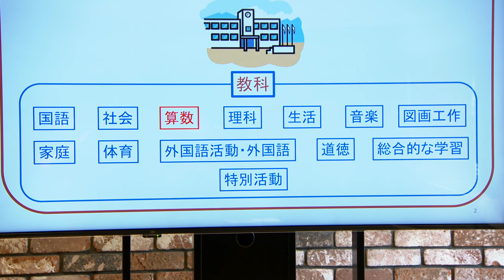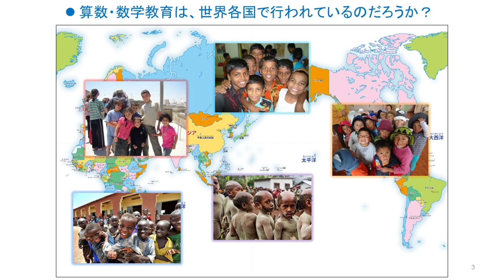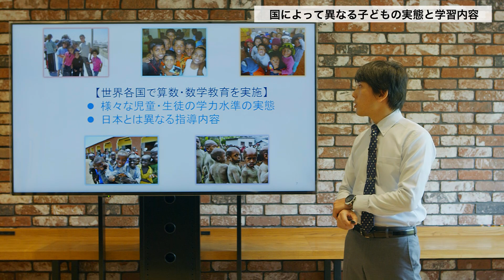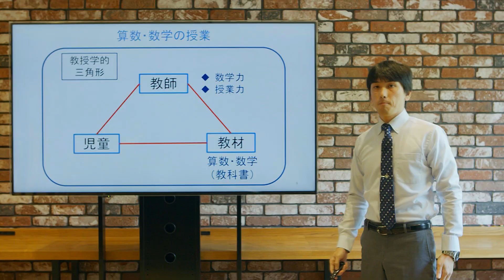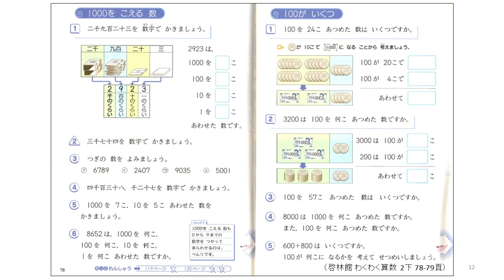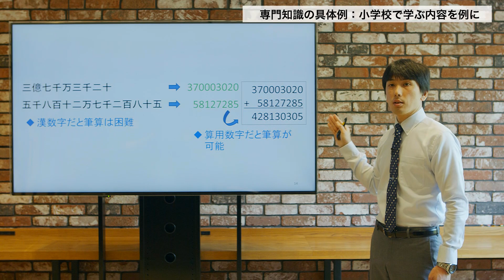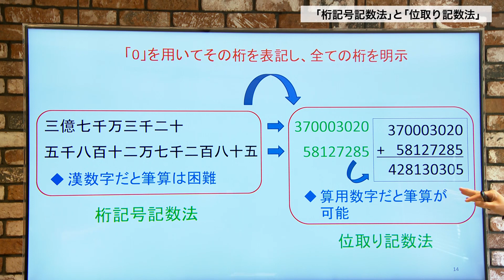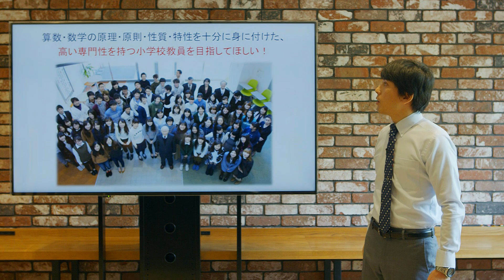MIC WEB体験授業【算数・数学を学ぶ側から教える側へのはじめの一歩】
宮崎国際大学 教育学部 児童教育学科のWEB体験授業です。
【授業概要】

日本の算数・数学の授業は、世界各国から注目されています。
このことは、日本の算数・数学を教える先生の授業力の高さを意味します。算数・数学を教える先生に求められる数学力について考えてみましょう。

MIC WEB OPEN CAMPUS開催中！

宮崎国際大学教育学部についてはこちらから

入試についてのご相談、資料請求は【入試広報部】まで
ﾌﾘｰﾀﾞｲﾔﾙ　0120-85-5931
LINEチャット相談も受け付けています。ぜひお友だち追加してください。